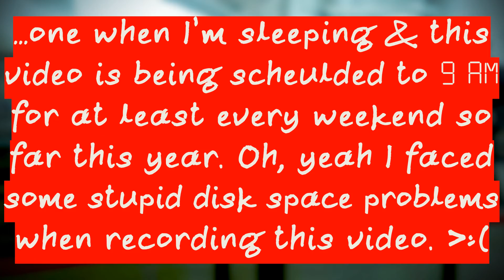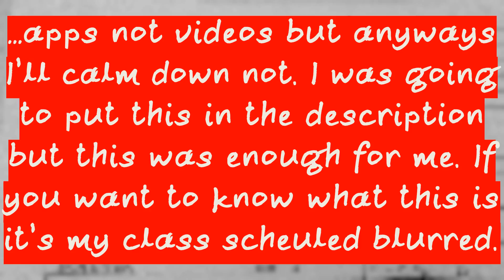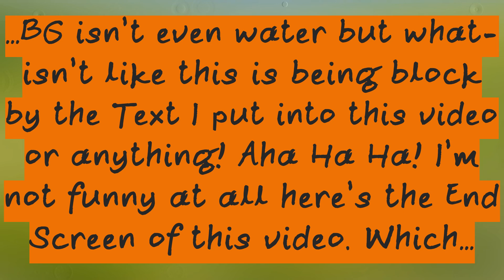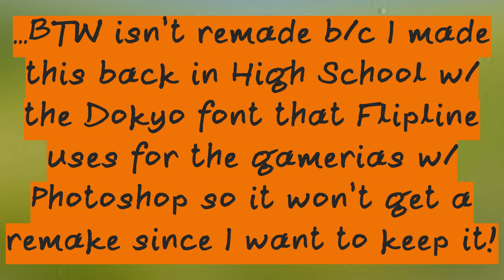Papa's Taco Mia!| I Don't Feel Like Playing Two Full Days!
I guess since what was supposed to be mentioned in this description is now in the video itself I might as well mention that the text that had its color swapped is the last text of the video and is the 33rd one. Man, does it feel weird to talk about this in the description because I forgot about it because I had a brain fart when I decided to type that into the video but anyways about this video. Yeah, I had to play another attempt because it was going to be over 10 minutes long and I can’t fit in the maxim of 30 text in the gameplay of this video which not like that matters because of my poor job at spacing out all the text I put in I ended up with 39 text in this video and not 36. Whoops, and here I thought I couldn’t fit 30 texts in a 9 minute recording when I could because I need to space out the text more properly. It’s so stupid how my disk space went to 10.6 GB instead of 11.3 GB because I have no idea where the extra 600 MB even came from.

Video Render Time: 12 Minutes and 47 seconds
File Size: 1.57 GB (rendered in 90% constant quantizer)
Upload Time: 22 minutes